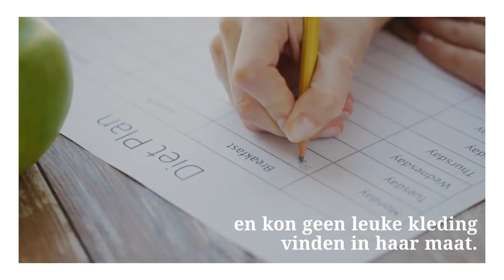Betaal jij extra om je kleding passend te laten maken?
Het kan moeilijk zijn om kleding te vinden die perfect past zeker als je niet extra wilt betalen voor een kleermaker. Is het maken van je eigen kleding een goed alternatief?

Beïnvloed jouw wereld!

Deel het op Toluna.com